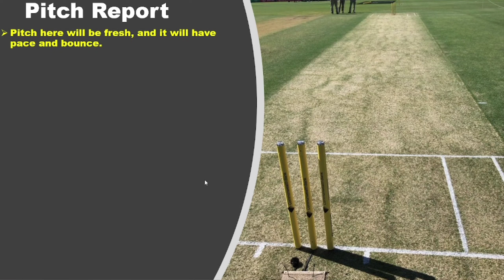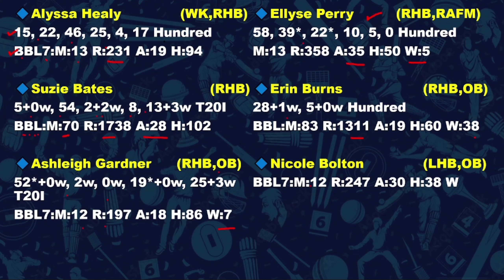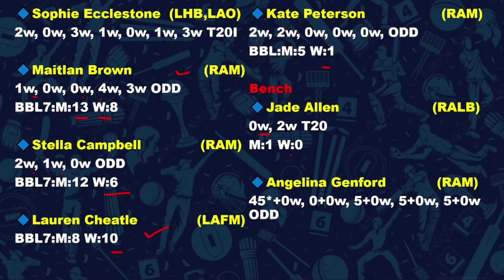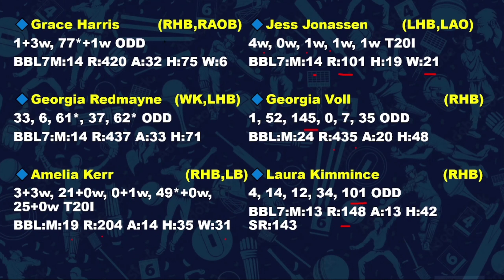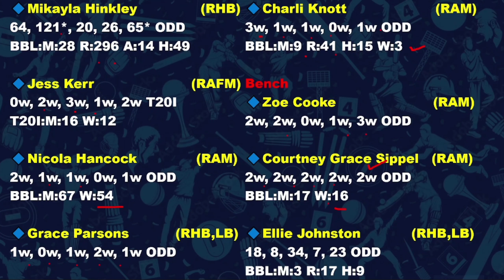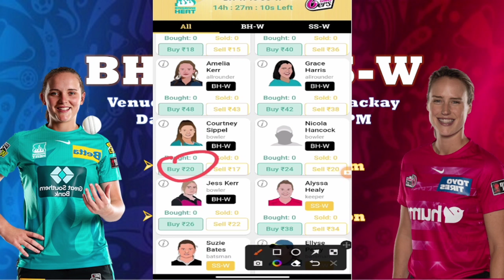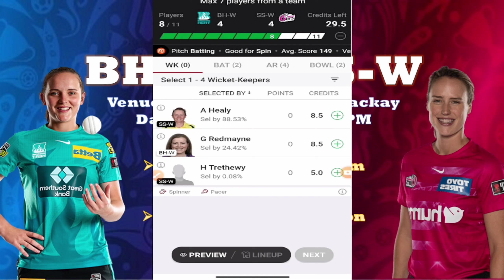BH-W vs SS-W | BH-W vs SS-W Dream11 Prediction | BRIS-W vs SYD-W My11circle Team | WBBL 2022